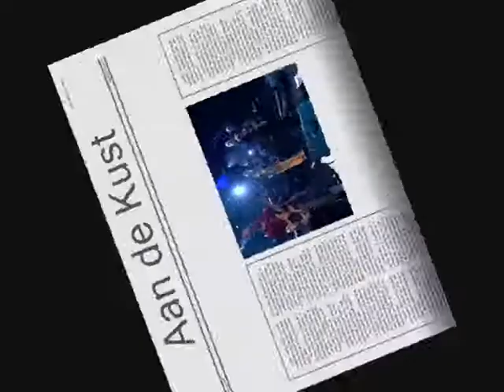Blof - Aan de Kust.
met Metropole orkest